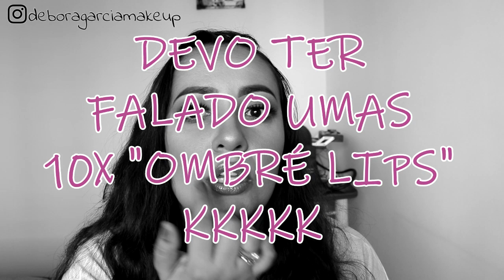LINGUAGEM DA MAQUIAGEM (entenda TODOS os vídeos de make!)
Olá meninas!!
Nesse vídeo apresento à vocês alguns termos que normalmente são usados em tutoriais, cursos e vídeos de maquiagem. É muito comum termos dúvidas sobre como são chamados alguns pontos do rosto e a utilização correta de algumas expressões. Eu também tinha muitas dessas dúvidas, e nunca encontrei um vídeo que me esclarecesse de forma prática e rápida.

Espero que gostem, pois foi feito com muito carinho.

Vídeos novos toda semana! (Todo domingo ao meio dia)

Me siga também no Instagram, lá posto conteúdos exclusivos/bastidores e você poderá me acompanhar ainda mais de pertinho

Sou maquiadora profissional formada pelo Senac, com diversos cursos complementares na área. Amo compartilhar meu conhecimento e dividir experiências buscando sempre auxiliar minhas leitoras no realce da sua beleza e auto-estima.

Nesse canal você encontra:
Dicas e truques de maquiagem
Tutoriais de maquiagem
Resenhas e comparação de produtos
Técnicas de maquiagem
Erros de maquiagem
Maquiagem de famosas
Passo a passo de maquiagem
Comprinhas de produtos com ótimo custo-benefício

Beijos da Deh!!